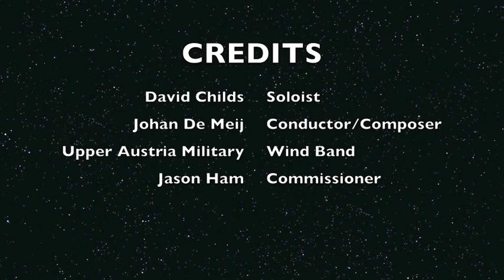Dave Childs & Johan de Meij premiere UFO Concerto in Austria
Johan de Meij's Euphonium Concerto entitled 'UFO' received its Austrian premiere in the Brucknerhaus Linz performed by David Childs & conducted by the composer. Here's some highlights from the performance. A full recording of 'UFO' can be heard on the CD 'Extreme Beethoven' available on the Amstel Label.